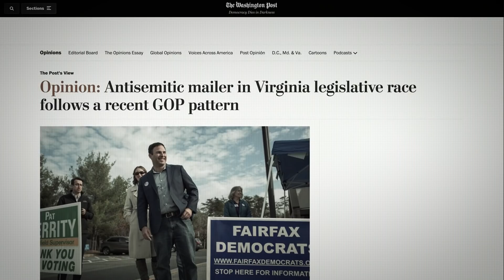Glenn Will Not Replace Us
After Charlottesville, Virginians rejected hate and bigotry — this November, it’s time to do it again.